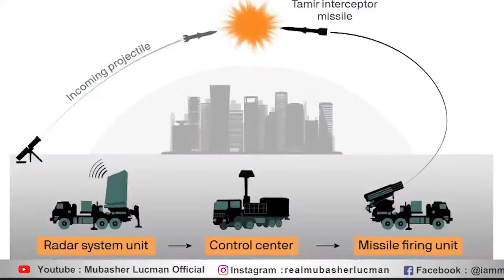Latest Update | Pa_las_tine | Mubasher Lucman Live